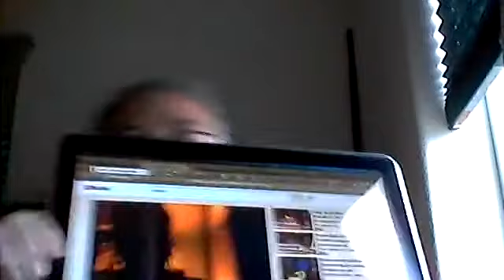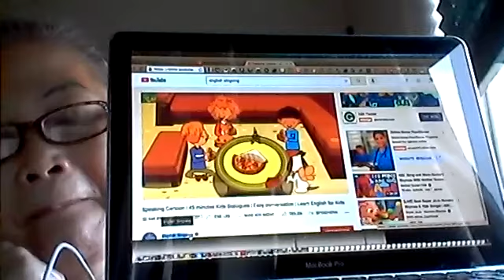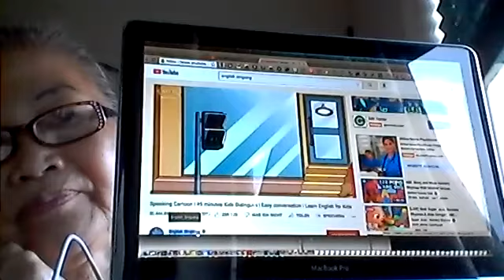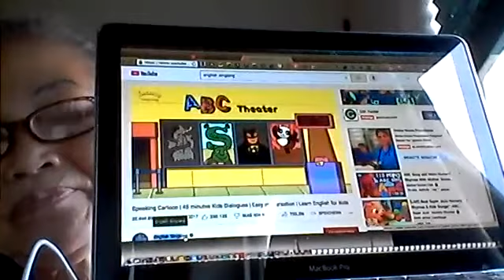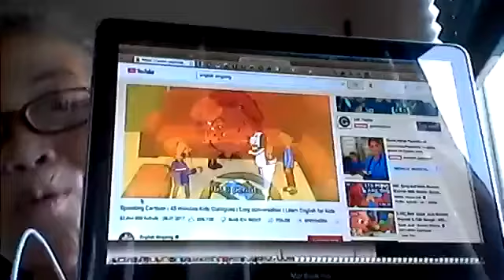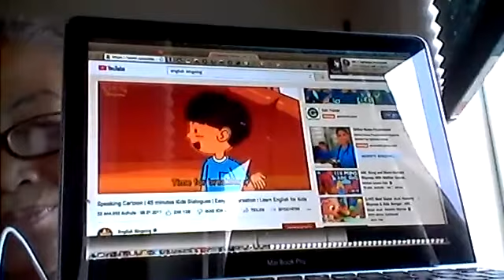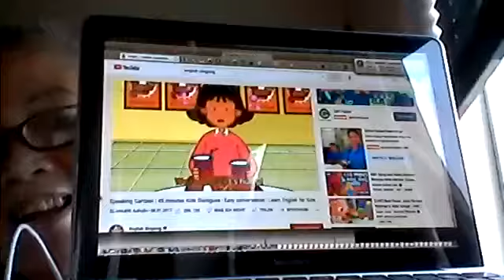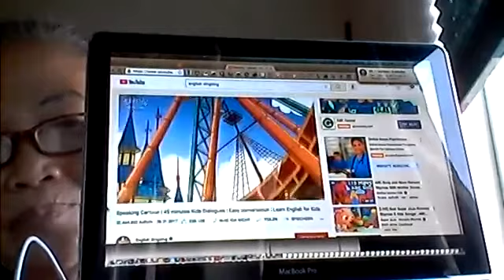Ươm Mầm Nhà Nâu - Lớp Anh Ngữ Thực Hành Bài 81 Phần 3